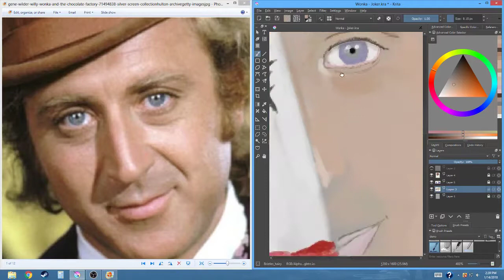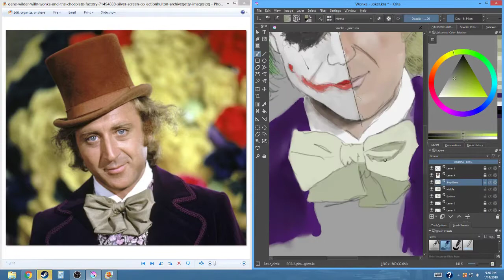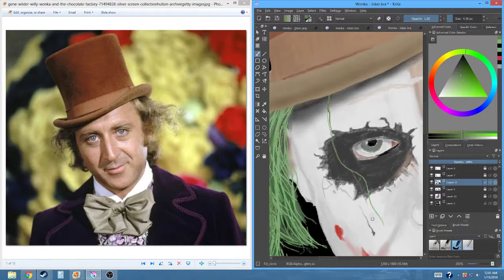The Joker, but just a little 'Wilder'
A digital painting of Heath Ledger's Joker, and Gene Wilder's Willy Wonka.
Completed using Krita, about 6.5 hours real time, sped up to approximately 138 times speed.